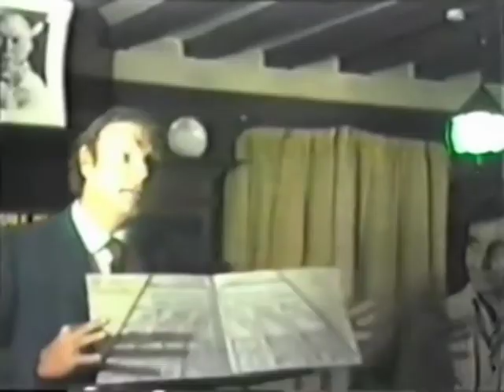Capitan Bill Robertson 1983, la Nueva Civilizacion, para publico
La reunión en el Crown Hotel en East Grinstead, Inglaterra en 1983 fue la presentación del Juego de la Nueva Civilización. El Capitán Bill fue allí después de dejar la Iglesia de Cienciología para dar una conferencia sobre el tema a muchos cienciólogos que ya habían abandonado la iglesia o que estaban esperando una alternativa. El capitán Bill presentó el Juego de la Nueva Civilización creado por L. Ronald Hubbard en los 70s.